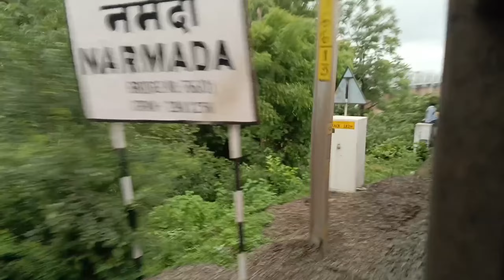SACHKHAND SRI HAJUR SAHIB YATRA BY TRAIN #1 (2days in Train)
SACHKHAND SRI HAJUR SAHIB YATRA BY TRAIN #1
As vlog de vich aapa chale ha sachkhand sri hajur sahib by train is vlog vich jada train de hi shot hage ne per next vlog vich boht vadiya hon vala h os layi tusi sare please subscribe kar lo baki vlog nu end tak dekheyo maja aauga thanku ji

BABA BHALI KARE

WAHEGURUJI KA KHALSA
SRI WAHEGURUJI KI FATEH

music~
sukh manku